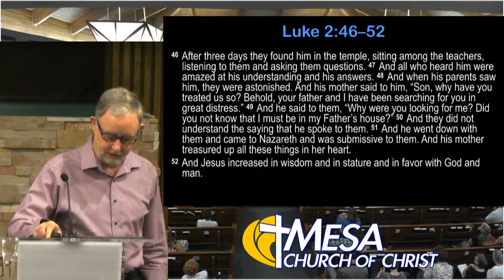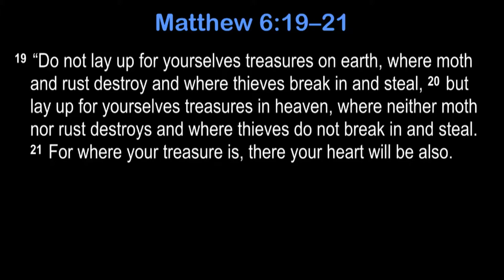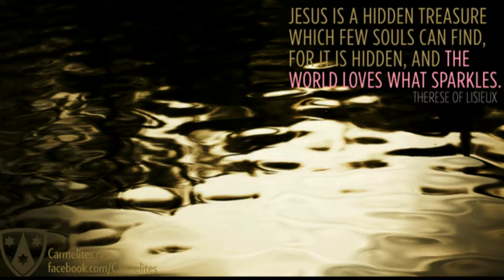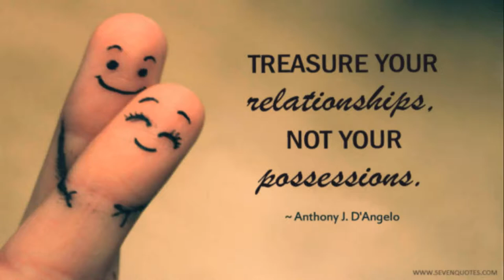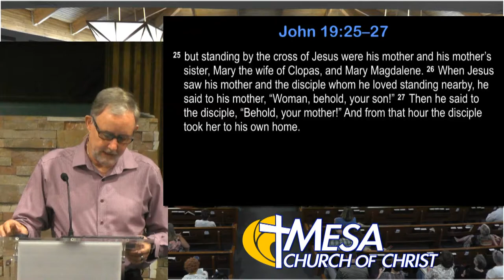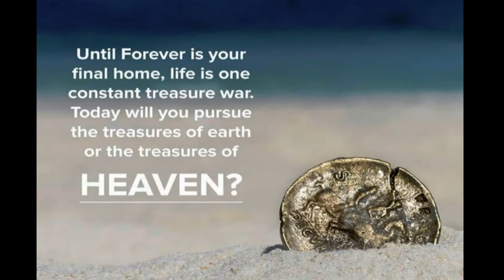The Treasure In Her Heart